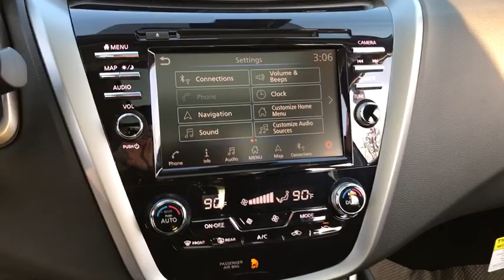2020 Nissan Murano Chicago, Matteson, Oak Lawn, Orland Park, Countryside IL 200191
Gun Metallic [LISTING TYPE] 2020 Nissan Murano available in Chicago, Illinois at Western Ave Nissan. Servicing the Matteson, Oak Lawn, Orland Park, Countryside IL area.

Gun Metallic 2020 Nissan Murano SL AWD CVT with Xtronic 3.5L V6 DOHC 24V CVT with Xtronic, AWD.brbrNissan-- Innovation That Excites !! Building Great Vehicles with many options like Nissan Intelligent Key with Push Button Ignition, Remote Engine Start System with Intelligent Climate Control ,Hybrid system,Intelligent All-Wheel Drive,Intelligent Trace Control, Intelligent Engine Braking,Intelligent Cruise Control LED headlights,LED taillights,Intelligent Auto Headlights, Motion Activated Liftgate,Advanced Drive-Assist Display,Apple CarPlay,Android Auto, NissanConnect Services powered by SiriusXM ** Siri Eyes Free Hands-free Text Messaging Assistant * Bluetooth Hands-free Phone System, Leather-appointed seats, Quick Comfort heated front seats, Bose, Bluetooth streaming, SiriueXM, USB Ports and Aux in Jack, Blind Spot Warning Power Panoramic Moonroof. Nissan Navigation System, Intelligent Around View Monitor, Rear Cross Traffic Alert... ***All Prices plus TTD and Destination must qualify for incentives. ***Vehicle equipment may vary from Description! Recent Arrival! 20/28 City/Highway MPGbrbrbrWe Are Your Chicago, IL New and Certified Pre-owned Nissan Dealership near Berwyn, Burbank, Calumet City, Cicero, Elmhurst, Evanston, Franklin Park, La Grange, Matteson, Melrose Park, Morton Grove, Northbrook, Oak Lawn, Oak Park, Orland Park, Tinley Park. Are you wondering, where is Western Ave Nissan or what is the closest Nissan dealer near me? Western Ave Nissan is located at 7410 South Western Ave, Chicago, IL 60636. You can call our Sales Department at , Service Department at , or our Parts Department at . Although Western Ave Nissan in Chicago, Illinois is not open 24 hours a day, seven days a week  our website is always open. On our website, you can research and view photos of the new Nissan models such as the 370Z, Altima, Armada, Frontier, GT-R, LEAF, Maxima, Murano, NV Cargo, NV Passenger, NV200, Pathfinder, Rogue, Rogue Sport, Sentra, Titan, Titan XD, Versa or Versa Note that you would like to purchase or lease. You can also search our entire inventory of new and used vehicles, value your trade-in, and visit our Meet the Staff page to familiarize yourself with our staff who are committed to making your visit to Western Ave Nissan a great experience every time.